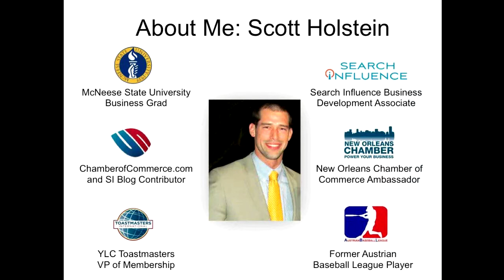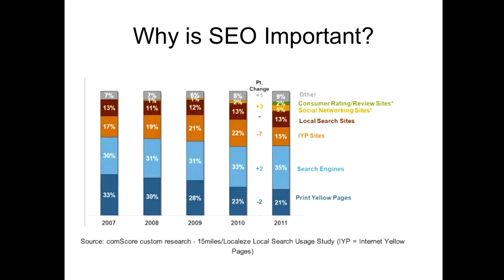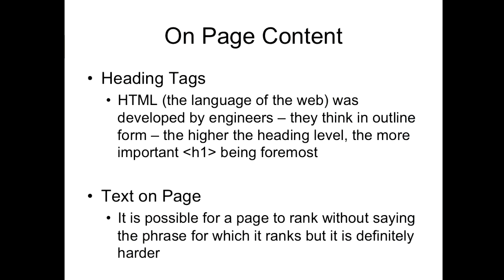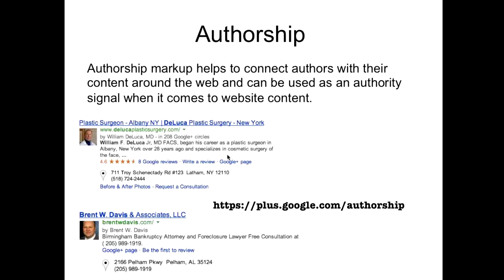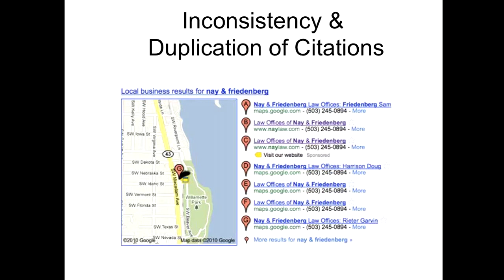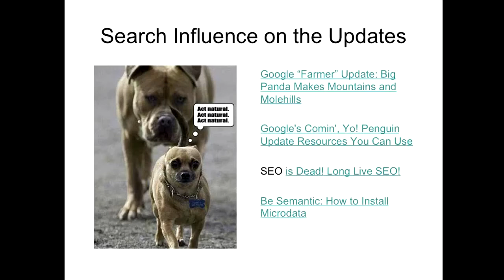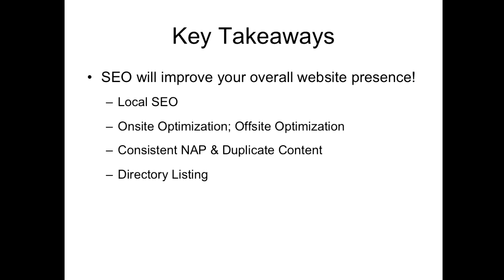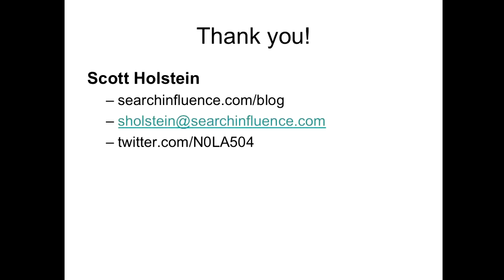"SEO: Making It Work For You" by easyEmerge.com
SEO 101: Search Engine Optimization (SEO) can sound intimidating at first, but as you will see, there are many actionable items in this webinar that anyone can implement. Watch this presentation to learn more about what you can do on and off your website to improve your ranking in search results. If you have any questions after watching the webinar, please feel free to give us a call.